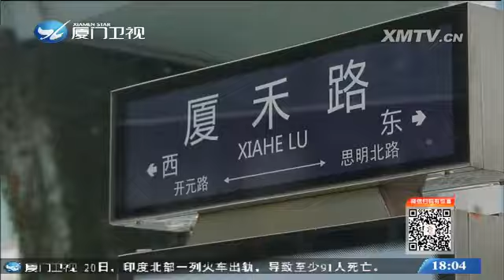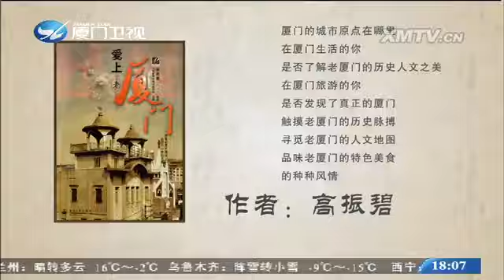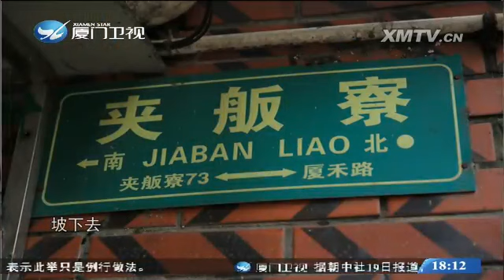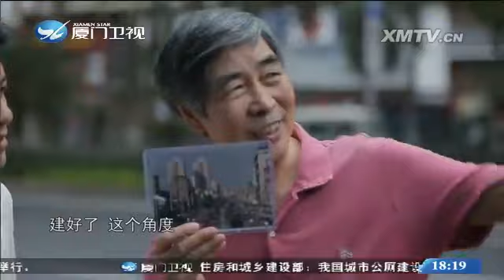厦禾路记忆 闽南通 2016.11.20 - 厦门卫视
栏目名称：厦禾路记忆 闽南通 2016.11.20 - 厦门卫视

新媒体编辑：思雨